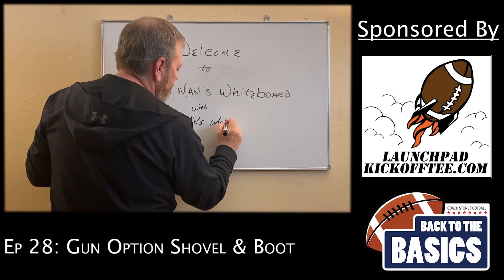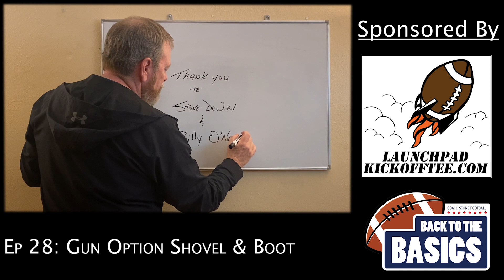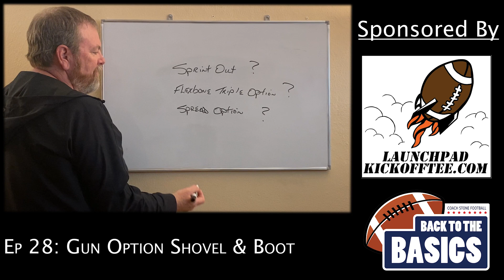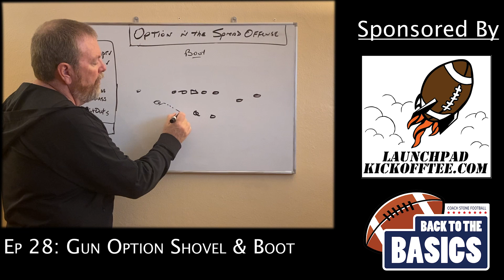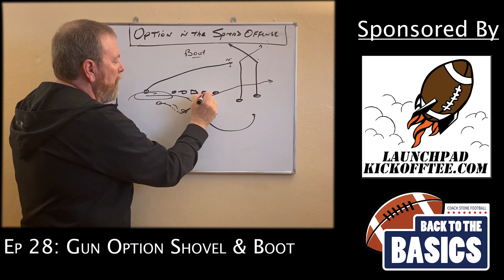Gun Option Shovel & Boot | OMW Ep.28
0:05 Sponsors & Affiliates
2:10 Shovel Pass
4:20 Shovel Pass Variation
5:20 Boot Pass

Mike Mckenna
Offensive Coordinator
Greenon HS (OH)